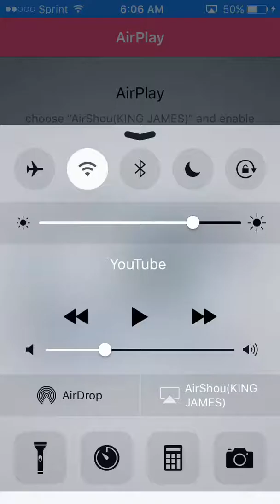Pokemon go iPhone edition